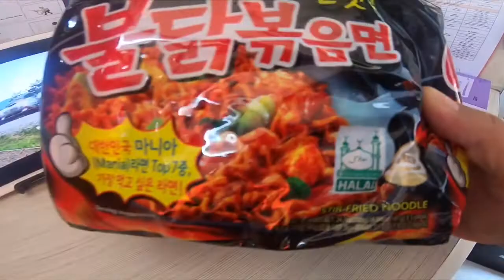How I prepare My SamYang Instant Ramen Noodles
Cooking and preparing my instant noodles using boiling water
Microwave Egg